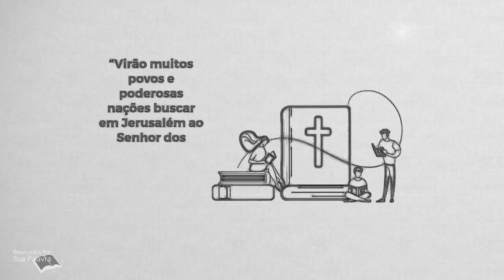Zacarias 08 - Reavivadospsp - Pastor Weverton Castro